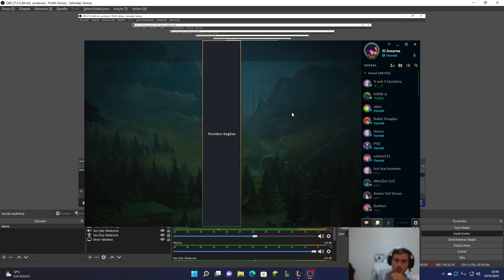Soraka Dereceli Kaisa'ya 2 Penta Attırdık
Arkadaşlar challenger olmaya çalışacağım bu sezon. Ard arda atacağım tüm videolar tırmanış videoları olacak.